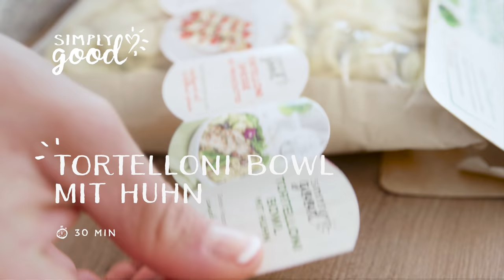Tortelloni Ricotta Spinat Bowl mit Huhn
Gemeinsam mit Bloggerin Stefanie Goldmarie zeigen wir dir 5 neue Rezeptideen mit denen du aus unseren Simply Good Tortelloni Ricotta & Spinat sommerliche Gerichte zaubern kannst.